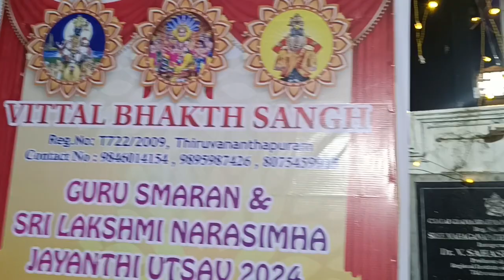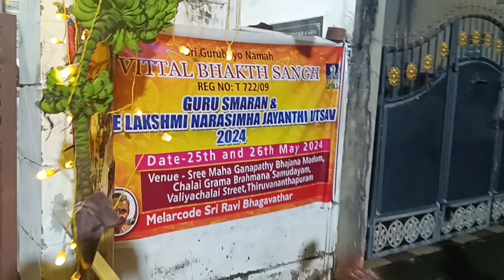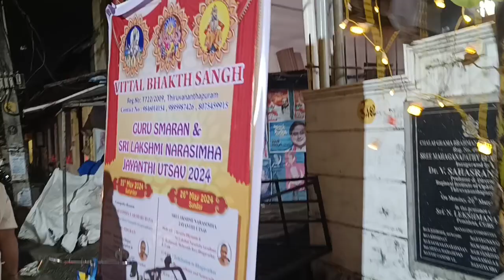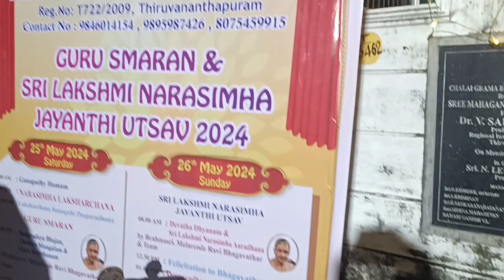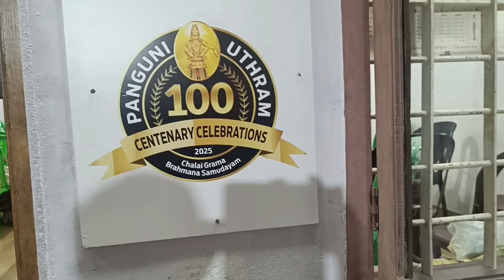SRI LAKSHMI NARASIMHA JAYANTHI UTSAV 2024 by VITTAL BHAKTH SANGH at Valiachalai Street Trivandrum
VITTAL BHAKTH SANGH

GURU SMARAN & SRI LAKSHMI NARASIMHA JAYANTHI UTSAV 2024

25th May 2024
Saturday and
26th May 2024
Sunday

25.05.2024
Saturday

5.00 AM:
Sri Mahs Ganapathy Homam

7.00 AM:
SRI NARASIMHA LAKSHARCHANA

12.30 PM: Laksharchana Samapthi

Deeparadhana

GURU SMARAN
04.30 PM:
Sampradaya Bhajan,

Thodaya Mangalam &
Guru Keerthanam

by Brahmashri. Melarcode Ravi Bhagavathar & Team

07.30 PM: Upanyasam

"Narasimha Avatharam" by Ramabrithyan
Sri Narasimhan

08.15 PM :
Poojai, Upacharam, Deepa Pradakshinam

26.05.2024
Sunday

SRI LAKSHMI NARASIMHA JAYANTHI
UTSAV 2024

08.00 AM:
Devatha Dhyanam & Sri Lakshmi Narasimha Aaradhana by Brahmasri. Melarcode Ravi Bhagavathar & Team

12.30 PM:
Felicitation to Bhagavathas

01.00 PM : Deeparadhana
and
Samaradhana

04.00 PM :
"Panaka Pooja"
& Special Bhajan - Murugan,
Ayyappan &
Abhang

07.45 PM:
Anjaneya Utsavam

08.00 PM :
Mangala Harathi

Venue:
Chalai Grama Brahmana Samudayam,
Sree Mahaganapathy Bhajana Madom, Valiachalai Street,
Thiruvananthapuram

VALIACHALAI STREET

GEE BEE

VITTAL BHAKTH SANGH

UTSAV 2024